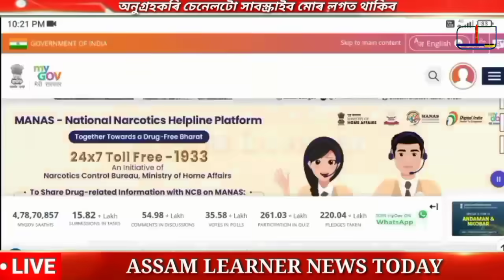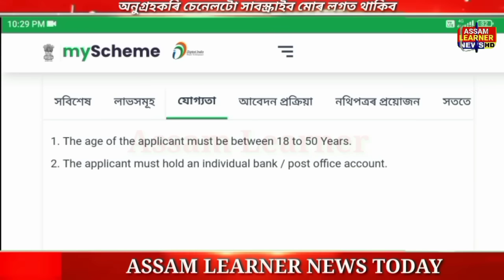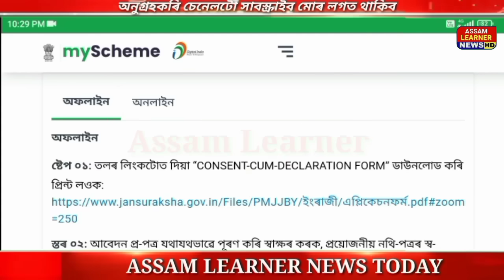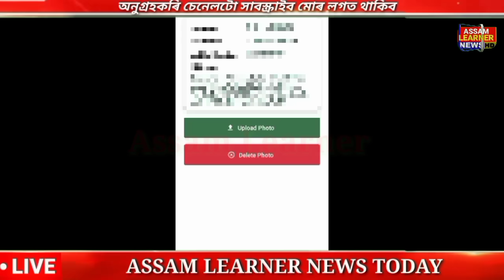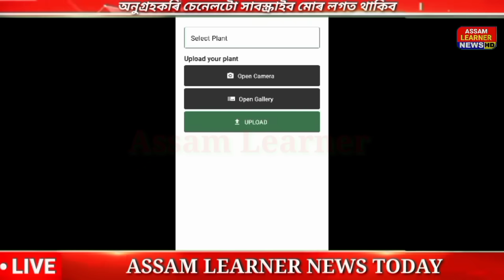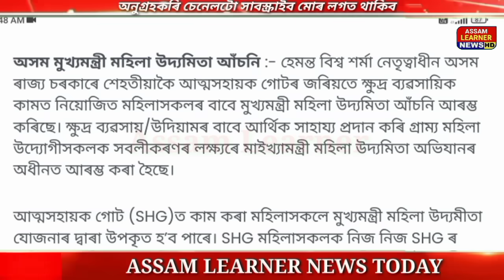Assamese News Today 02 August 2024 || SHG 10,000/- Release || Internship || Insurance, Stock Market